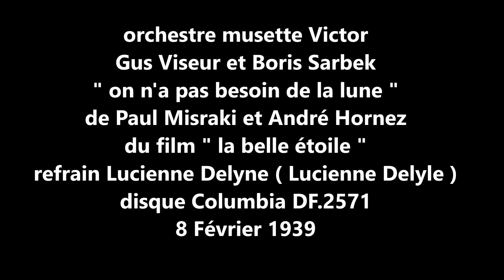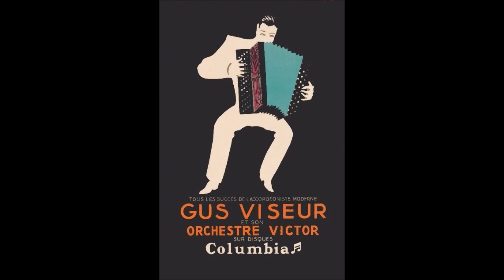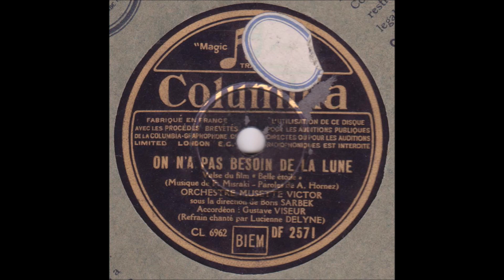Lucienne Delyle et Gus Viseur " on n'a pas besoin de la lune " 1939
Lucienne Delyle et Gus Viseur  " on n'a pas besoin de la lune "
de Paul Misraki et André Hornez du film " la belle étoile "
disque 78 tours Columbia DF.2571 du 8 Février 1939